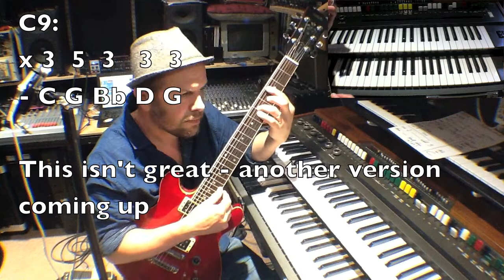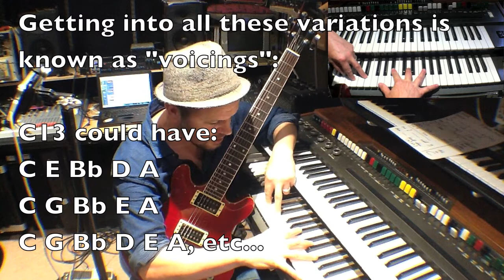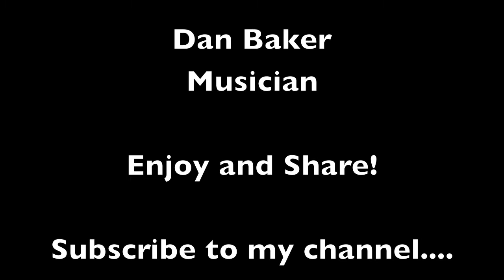Guitar Chords - a compendium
Here's a description of many different chord types on guitar, using a keyboard as well to make the theory a bit clearer. Chords also written out with fret numbers, together with the notes.

They're all shown on C, so the keyboard theory makes a bit of sense.

0:00 intro
1:58 C major scale on guitar
Chords:
2:13 C major
3:13 C minor
4:00 C7
5:06 Cm7 (C minor 7)
5:55 C major 7
7:00 C minor (major 7)
8:36 playing these chords as A-shape barres instead of E
9:04 chords of the 9th
11:02 C9 and an alternative C9
11:33 Cm9
11:45 C major 9
12:40 Cm7b5 or C half diminished (or Cø)
13:53 C6
15:04 a digression - a bad version of C major 7
15:19 Cm6
15:50 C6/9: a good alternative to C major 7
16:28 C7#9 - the Hendrix Chord!
17:10 C7b9
18:03 C7b9 with added b13
18:45 Csus4
20:18 Csus2
20:51 C diminished (C0)
23:25 more complicated chords, with specified extensions
23:45 #11 - the need to start removing notes
27:20 taking the root and fifth away, enabling more complicated chords to be played on guitar.